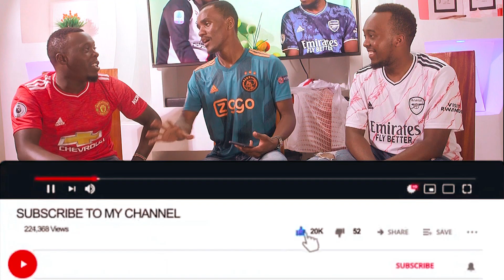The Council Football Talk Show Real